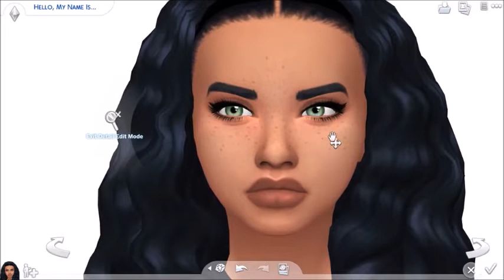Tia May\\The Sims 4: Create a Sim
Well this videos DONE... Hope you enjoyed it... BYE!!
Origin ID\\Boku-Sims
Twitter\\Boku-Sims